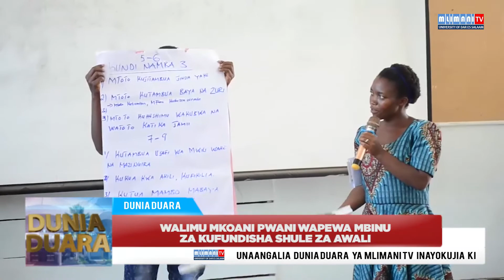HABARI; WALIMU MKOA PWANI WAPEWA MBINU YA KUFUNDISHA SHULE ZA AWALI